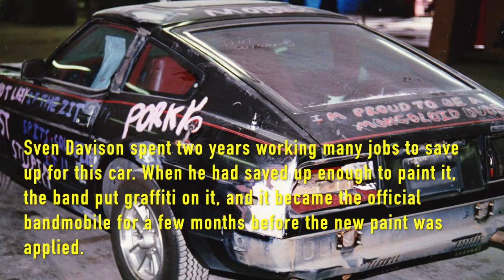Testosterone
Nostalgia from January 19, 1987.

Dan Welch, Tim O'Shea and Sven Davison of The Mongoloid Dudes wrote and recorded the original version of "Testosterone" in January of 1987 on their basement release "Of Incoherence Belches Random," the companion to "Random Belches of Incoherence." Unlike "Monkey Woman" and "Philodendron," the song was seldom performed live. Nevertheless, the band liked the riff, so it was added to the studio line-up in April of that year and released on "Objectless Wanderings in Muzak 101."